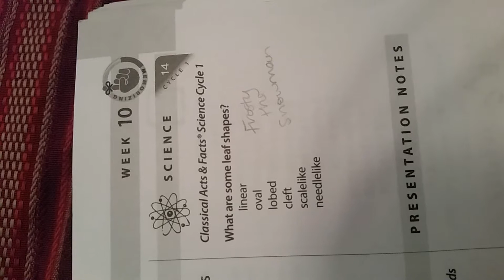CC Cycle 1 week 10 science: some leaf parts